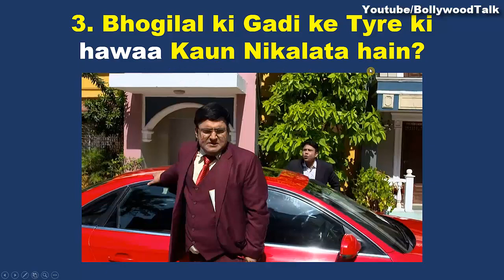दम हैं तो इन 3 सवालों के जवाब दो भोगीलाल की स्टोरी से